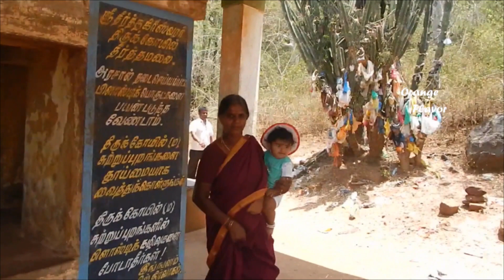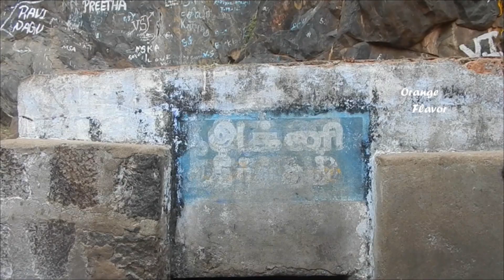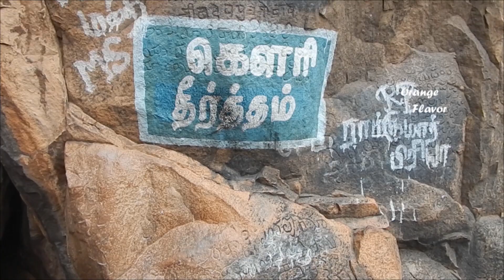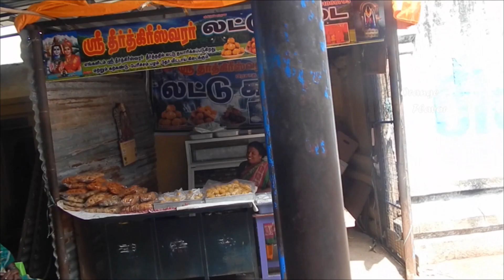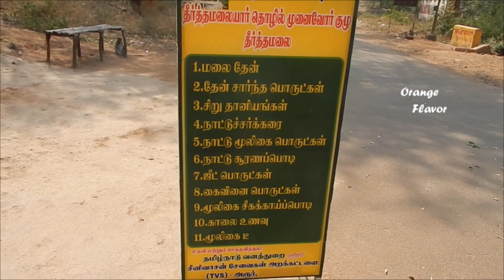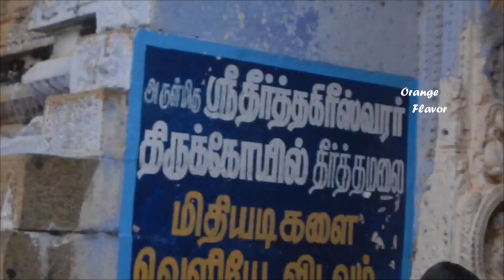Vlog || templevlog || Tourist Place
This video will guide you,the famous tourist place Theerthamalai (Shivan temple) holy water